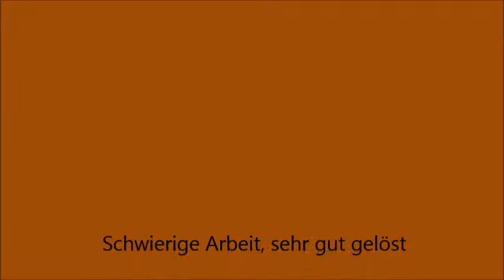Aufbau Hölzle Jolanda und Nikita